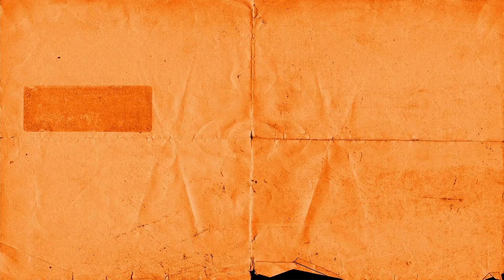CAN DILLA - LOVESTORY ► Prod. von OGE BEATS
Folge unserem Kanal, jeden Mittwoch um 16 Uhr ein neuer Push!

Producer: OGE BEATS

Mixing & Mastering: Abija Scheler & Phil Müller

Samples: OGE BEATS

Vocals: Can Dilla

Video: Niklas Meyer